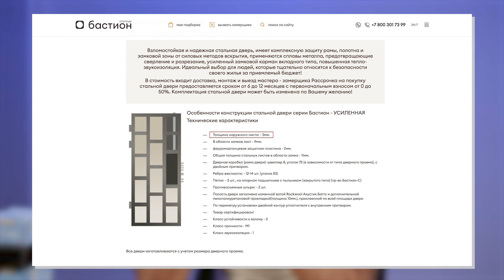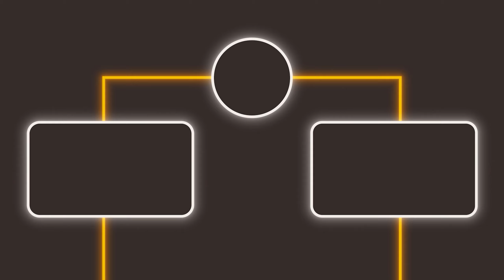Самые СТРАННЫЕ запросы для дверей от клиентов! / В каких случаях пожелания заказчиков БЕСПОЛЕЗНЫ?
Всем привет!
На своем личном опыте я много раз сталкивался со странными и ненужными пожеланиями заказчиков при выборе входных дверей. Иногда требования клиентов могут удивлять, а порой и вовсе не соответствовать здравому смыслу. Это видео поможет вам избежать распространенных ошибок при заказе дверей.

Кроме того, расскажу, как мы стараемся сэкономить деньги клиентов, не теряя при этом в качестве и безопасности. Также объясню, на что обращать внимание при заказе входных дверей и какие запросы могут привести к лишним расходам.
Нравятся ли вам видео с такими историями из профессионального опыта? Делитесь ответом в комментариях.

0:00 - Запросы клиентов
4:33 - Итоги